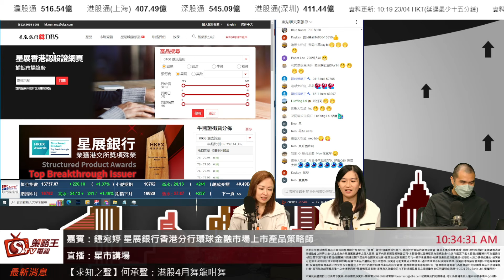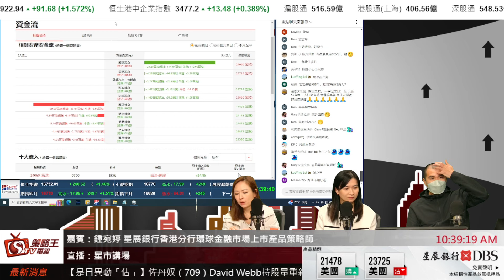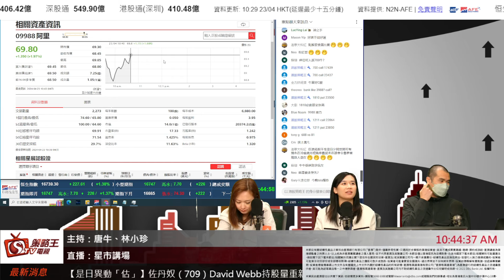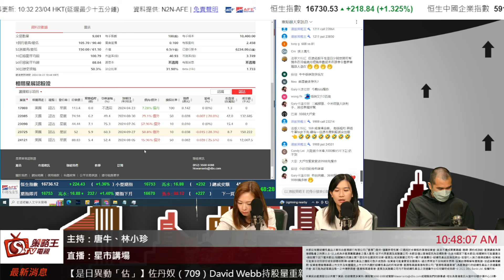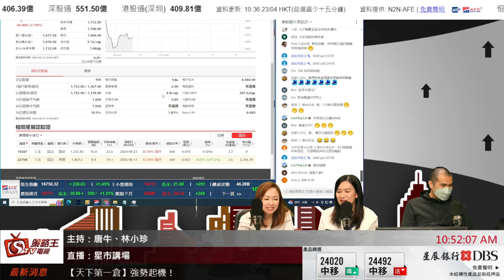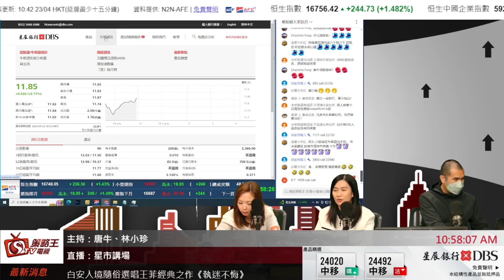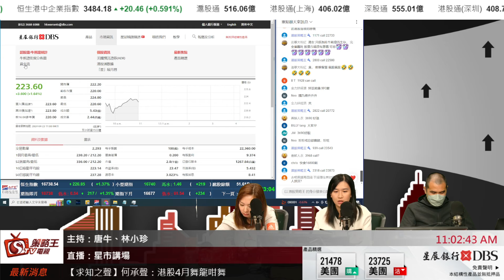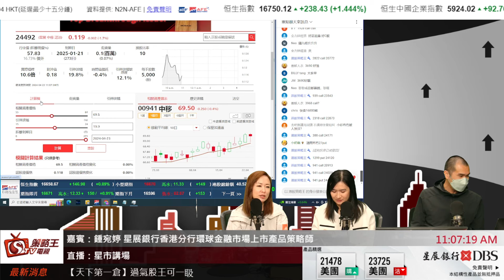升市兩大功臣都比人做淡多？有啲驚佢上到萬7又回返落黎！星市講場_唐牛_林小珍_Kathrin_2024年4月23日